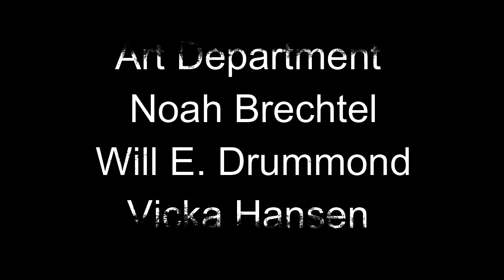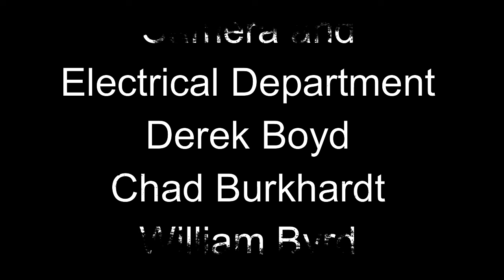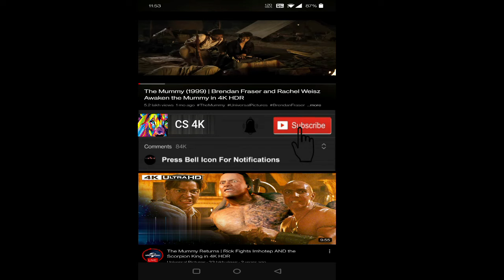The Shift 2023 Movie || Kristoffer Polaha, Neal McDonough, Elizabeth || The Shift Movie Full Review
The Shift 2023 Movie || Kristoffer Polaha, Neal McDonough, Elizabeth Tabish || The Shift Movie Full Facts Review

The Shift is a 2023 Christian drama film written and directed by Brock Heasley and starring Kristoffer Polaha, Neal McDonough, Elizabeth Tabish, Rose Reid, and Sean Astin.